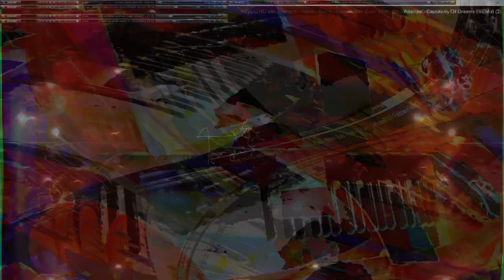Movie 24 11 20 03h54m05s series µπµ 5 with 167 videos total -this is the second 75 videos